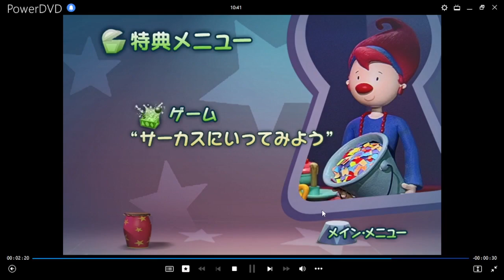El Circo de Jojo: Agradecer DVD Menu 2006 en inglés, español, portugués, coreano y japonés